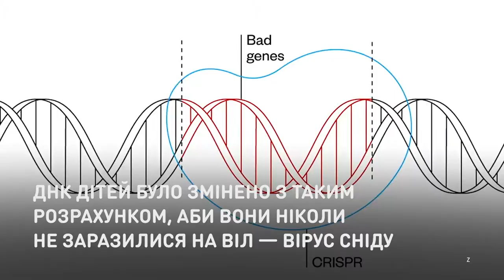Дети-конструкторы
Создателю генетически модифицированных
младенцев грозит смертная казнь.
Сенсационное заявление китайского ученого о том, что он создал первых в мире генетически модифицированных младенцев, шокировало научное сообщество и вызвало шквал критики как со стороны коллег и экспертов-генетиков, так и со стороны официальных властей страны и международных организаций.

Творцеві генетично модифікованих немовлят
загрожує смертна кара.
Сенсаційна заява китайського вченого про те, що він створив перших в світі генетично модифікованих немовлят, шокувало наукове співтовариство і викликало шквал критики як з боку колег і експертів-генетиків, так і з боку офіційної влади країни і міжнародних організацій.